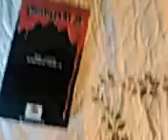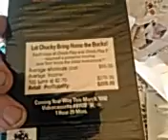Child's Play 3 screener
I got this in the mail today. First one I've ever seen let alone owned. Got it for free lucky me.